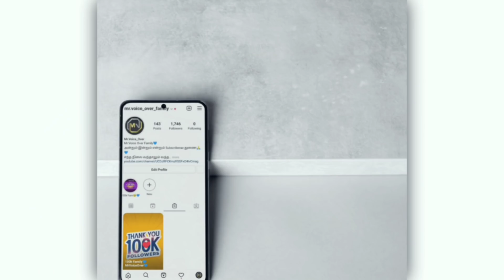பேய்களை பார்க்கும் சக்தி கிடைத்தால்? Mr Voice Over